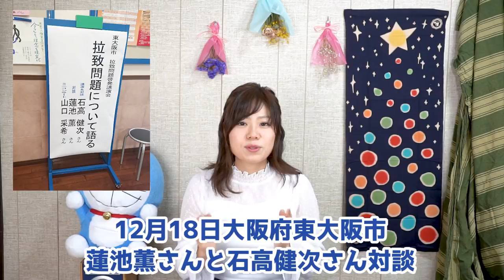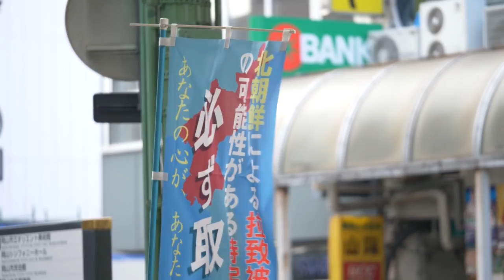命の尊さ【山口采希 OFFICIAL CHANNEL】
政治の難しい問題は分からなくても、私たちは命の尊さは知っています。
拉致問題解決へ向けて、より多くの皆様の想いをお願いします。

岡山路上LIVE撮影（4:39~)
ふくたろうさん